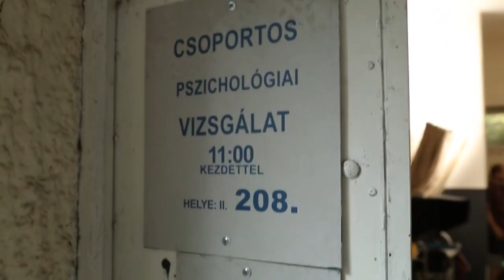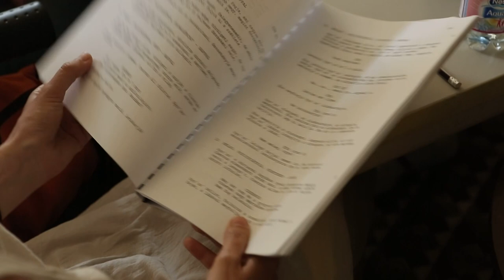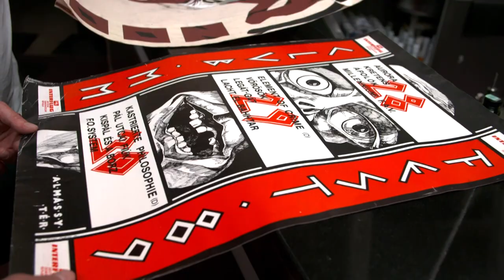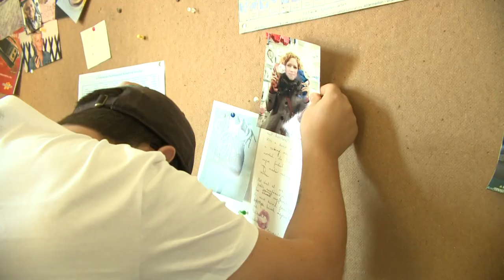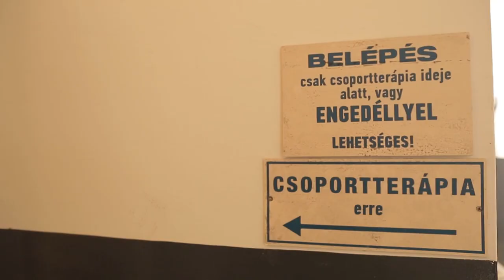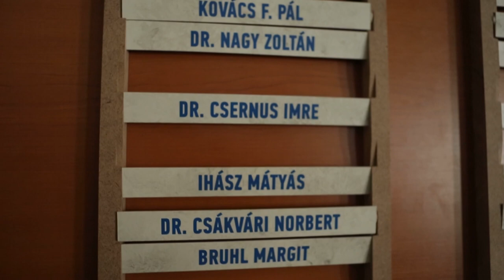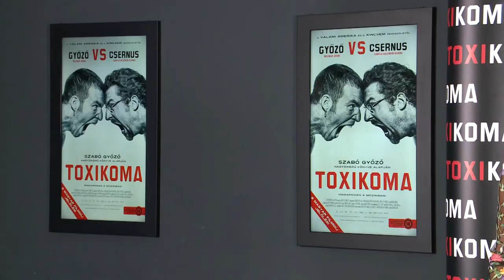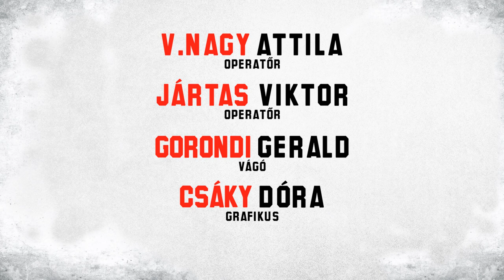TOXIKOMA - Teljes werkfilm - eddig még soha nem látott kulisszatitkokkal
Herendi Gábor új közönségfilmje, a Toxikoma (18+), Szabó Győző azonos című önéletrajzi írásán alapul, mely a két főhős, a drogos alfahím (Szabó Győző szerepében Molnár Áron) és az istent játszó pszichiáter (Csernus Imre szerepében Bányai Kelemen Barna) egymásnak feszüléséről és baráttá válásáról szól. A könyv a népszerű színész életének legnehezebb éveit eleveníti fel, egy hosszú évekig tartó drogos zuhanást, melynek végén minden szétesik Győző körül, aki végül rászánja magát az elvonókúrára. Itt találkozik Csernus doktorral, s innen indul a film, ami azt az ego harcot mutatja be, ami a két domináns férfi között zajlott a pszichiátrián. Mindketten bejárják a saját útjukat és megtanulnak valamit a másiktól, amitől a saját életüket is jobb irányba fordítják. Győző és Csernus egymással harcol, de egy ponton mindkettejüknek el kell jutni a felismerésig, hogy csak közösen juthatnak előre, és hogy van valami, amiben csak a másik segíthet rajtuk.